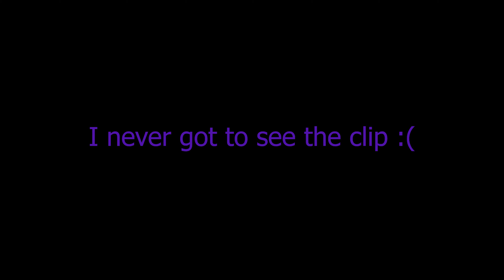Henree and OnePunchManatee Sidestep the Meta